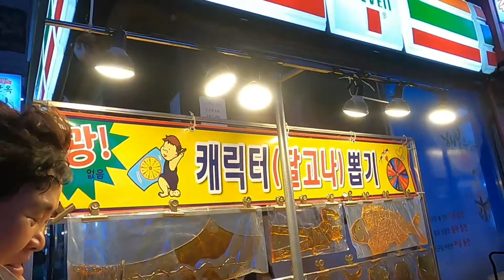♡Korea♡, Driving in Busan ~부산 ~부평동 깡통시장 입구~( 뽑기 한번 하실레요?)